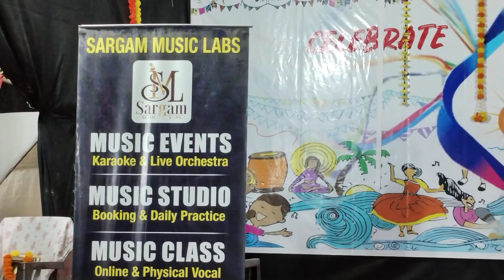Wada Karle Sajna !! Ft. Singers Amit & Alpa !! Valentines Day Special !! Sargam Music Labs !! 2024